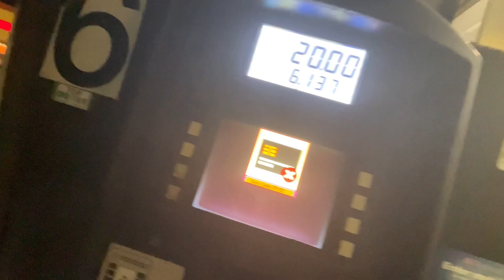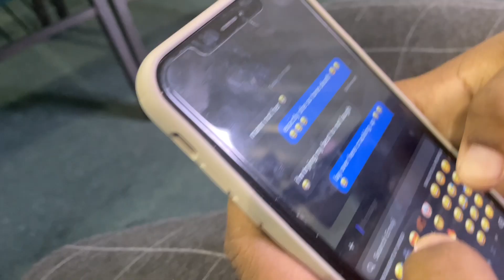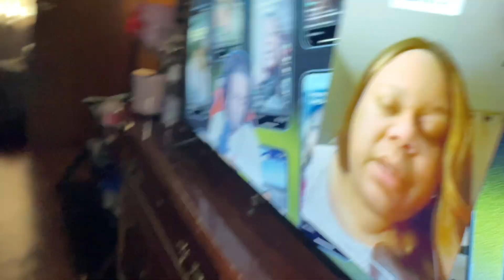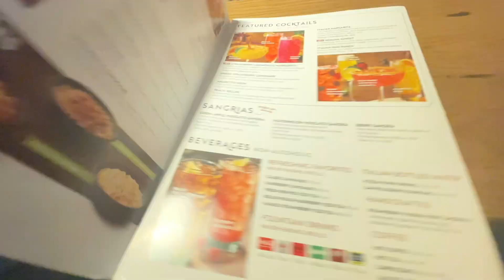WEEKEND VLOG | girls out day, errands, shopping + more ✨